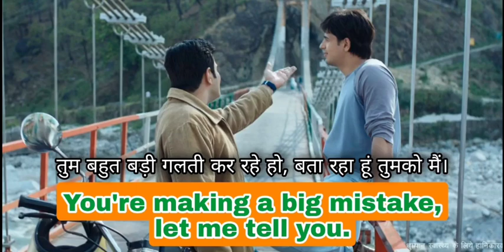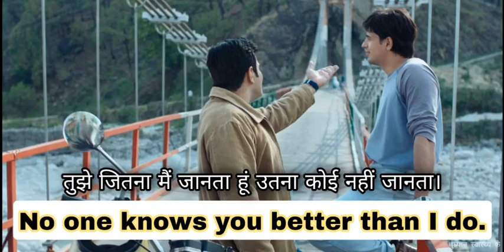Learn English through Shershaah movie.Daily English conversation practice through Movie's subtitles.